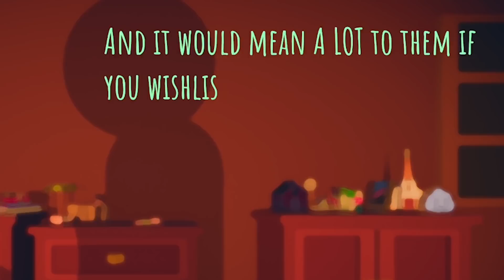RUINING HUMANITY any chance I get in Rain On Your Parade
RUINING HUMANITY any chance I get in Rain On Your Parade In rain on your parade you're a happy cloud who gets sent out on a mission to drown humanity and ruin everyones lives. Oh you can also use lightning and for some reason you're an ally to dogs. Rain on your parade is currently only in demo but it's releasing soon in early access so I highly recommend wishlisting the game on steam cause it's a ton of fun for a cute puzzle game.